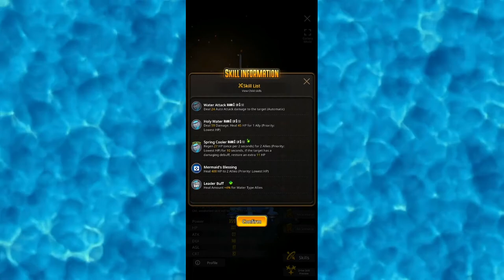[Destiny Child] ★ Soda Pop Syringe - Full Gallery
MAX Leveled Soda Pop Syringe ★
Water Element, Healer
No story, no voicelines, skill info and showcase

Showcase (00:00)
Skills (00:30)